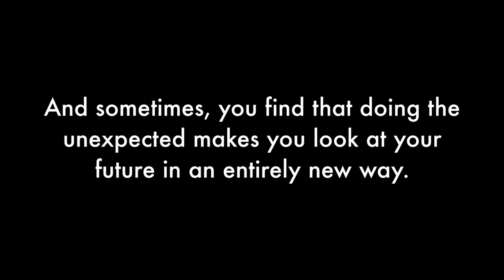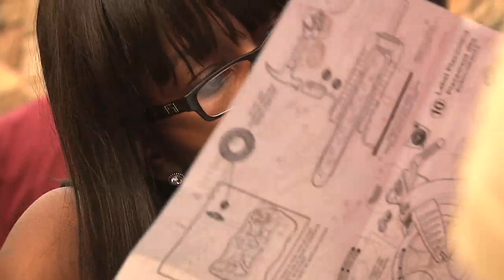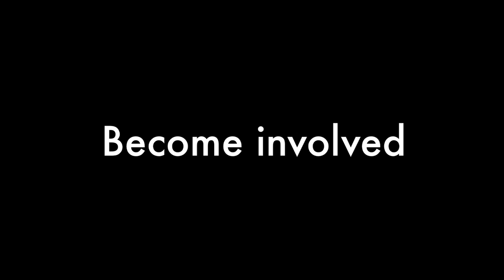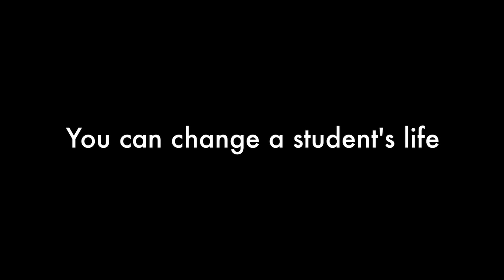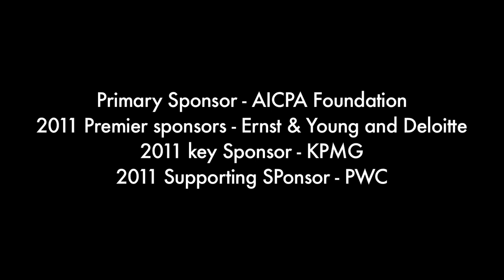Daniels 2011 Accounting Scholars Development Program